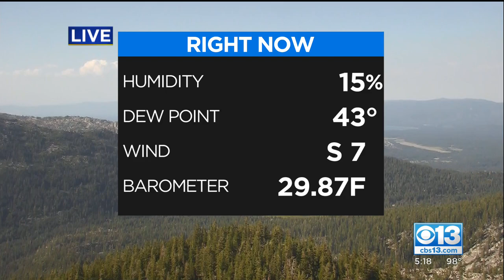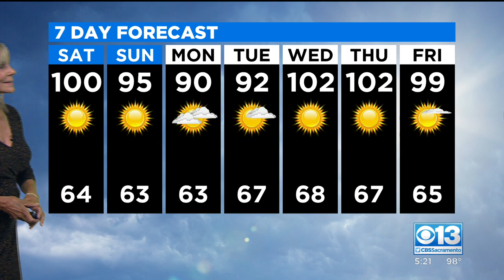Friday Evening Forecast - 7/23/21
Kristin Hanson has your latest forecast for the Sacramento region.